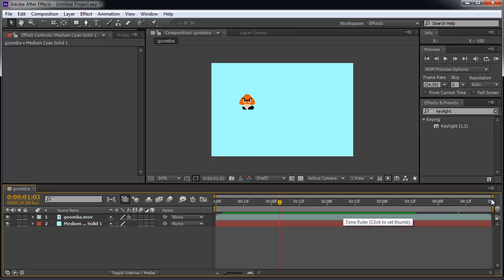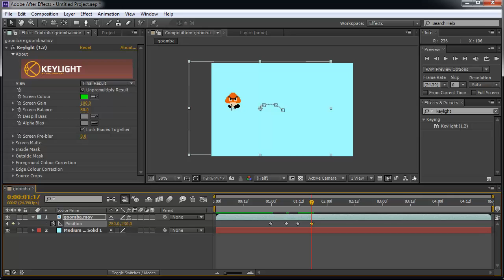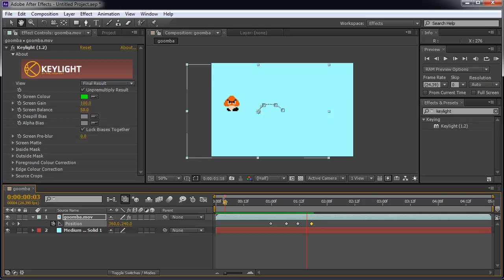After Effects Tutorial - Goomba Position Key Frames Tutorial